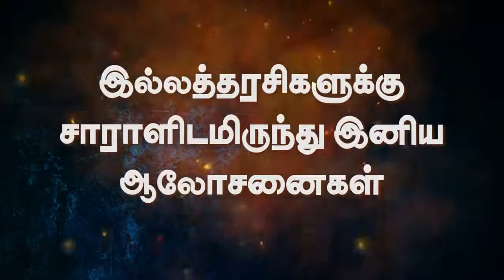சாராளிடமிருந்து இல்லத்தரசிகளுக்கு இனிய ஆலோசனை